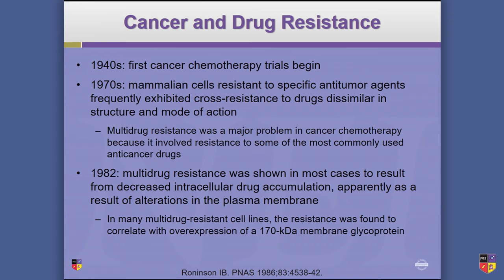What Is P Glycoprotein (1 of 2)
We're all familiar with the cytochrome p450 system and how it can affect the metabolism and absorption of psychotropic medications. But what about p-glycoprotein? Learn about upcoming NEI Meetings